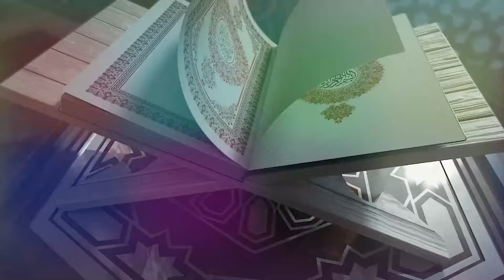Surah AL-ANFAL | Tafseer or Fazilat | Part 02 | Allama Haider Alvi | AQ TV